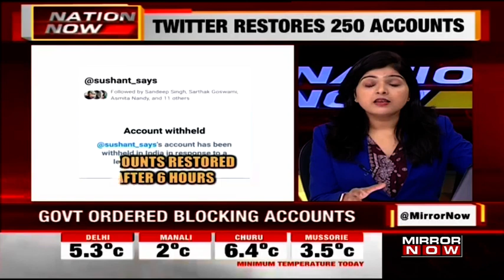Twitter restores 250 accounts blocked in India after suspending for six hours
Microblogging website Twitter has restored 250 accounts that were blocked in India earlier in the day for allegedly using a controversial hashtag, after a meeting with officials from the Ministry of Electronics and Information Technology.  The accounts, included those of Kisan Ekta Morcha, activist Hansraj Meena, former Lok Sabha MP and CPI(M) leader Mohammed Salim, media outlet Caravan India, Prasar Bharati CEO Shashi Shekhar and actor Sushant Singh, were suspended for six hours to comply with a “legal demand,” prompting confusion and anger among users who are seeking an explanation for this action.